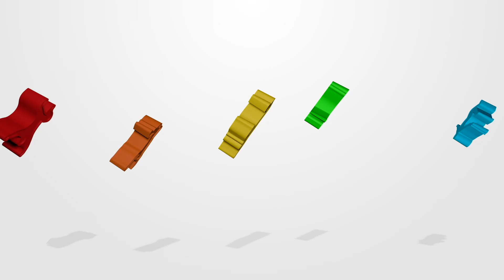Sak Noel & Salvi ft. Sean Paul - Trumpets || TRAMPOLINE DANCE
קליפ תדמית שעשינו לsky Jump  רעננה בכיכובן של להקות סטודיו לאוד!
כריאוגרפיה במוי והפקה לידור ושקד דוד